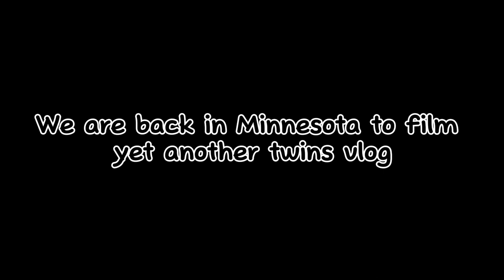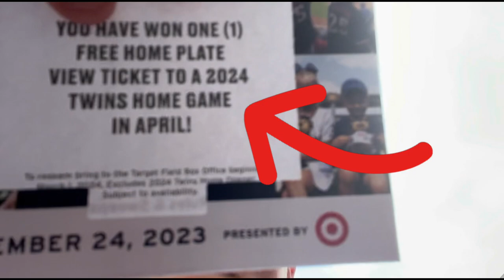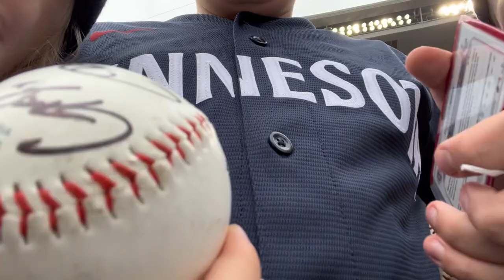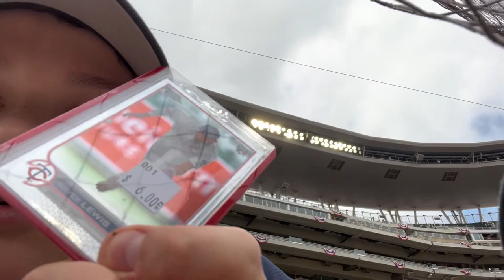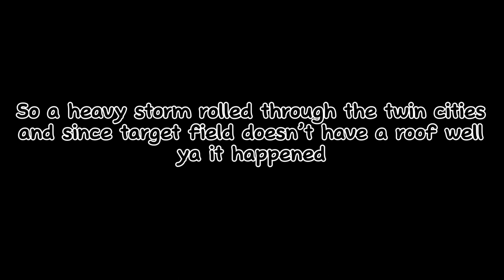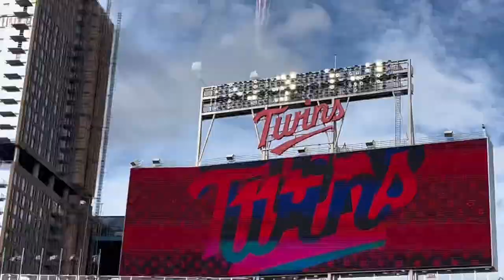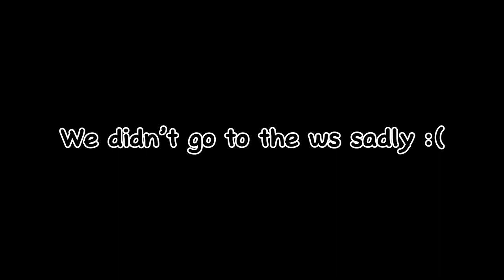WE WENT BACK TO TARGET FIELD!!!!!! GO @Twins!!!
(credits:
Editing: CapCut
Edited by: Jery
Thanks to the Twins and their production team :DDDD)